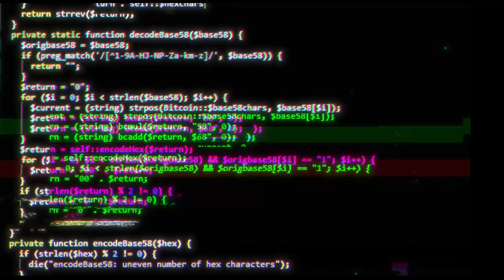Own it!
Don't just take a job, own it! What makes Skillz a place like no other, is that here you are not just fulfilling a role, but making an impact. We are all creators, innovators and entrepreneurs on a mission to bring out the best in everyone through competition. Join Us. Achieve More